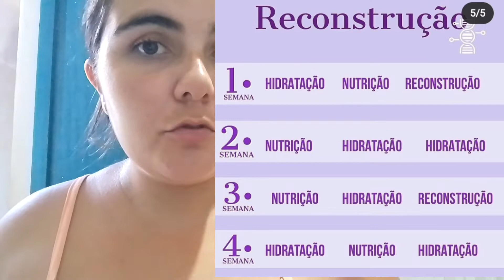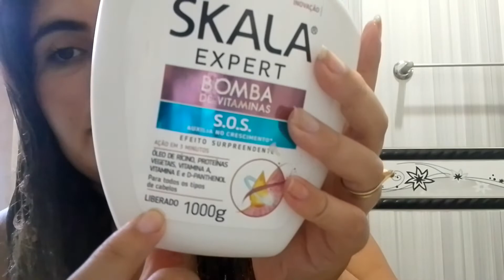Cronograma Capilar ❤️ Etapa 2 ❤️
Meu pix ⬇️ df3b8d30-87e1-4eb4-94d8-bc6acfaf1d75

Oi gente no vídeo de hoje mostro a segunda etapa do Cronograma Capilar ❤️

Na misturinha eu usei:
Máscara na quantidade de acordo com o cabelo
1 🥄 creme de leite
1 🥄 óleo de coco